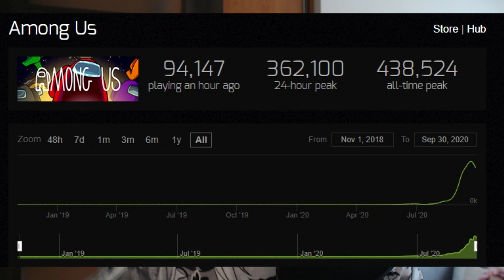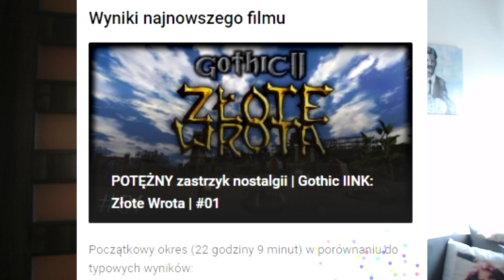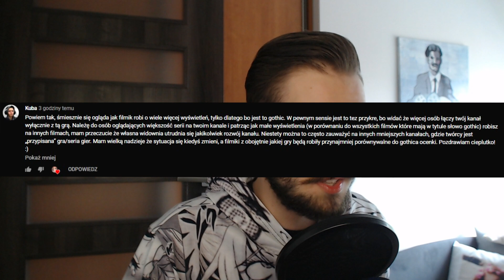Kairos znowu to zrobił (insert G O T H I C)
Dzisiaj znowu gadam pierdoły i znowu powraca temat gry komputerowej GOTHIC